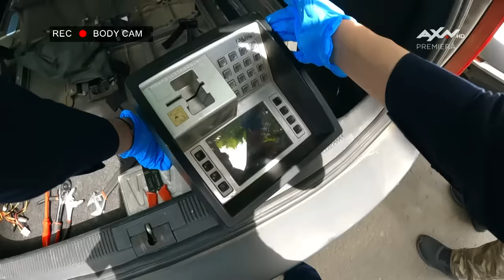Oamenii Legii Sezonul 2 Episodul 26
Toamna aceasta, AXN România va difuza al doilea sezon din Oamenii Legii, serial ce aduce pe micile ecrane cazuri inedite cu care se confruntă polițiștii din cadrul Poliției Române zi de zi. Protagoniștii, 8 polițiști cu experiență, vor interveni la unele dintre cele mai complicate cazuri, acolo unde legea și ordinea sunt încălcate.

Sezonul 2 al serialului Oamenii Legii va avea premiera pe 30 octombrie și va fi difuzat de luni până vineri, de la ora 18:00, pe AXN. Fiecare episod se va concentra pe soluționarea a trei cazuri diferite, urmărind firul acțiunii din momentul în care poliția primește apelul la 112 și până la finalizarea anchetei.

Acest sezon aduce în echipa de polițiști noi personaje menite să facă lumină acolo unde ancheta devine complicată. Acțiunea și suspansul se vor înlănțui cu analize și explicații din perspectivă legală a faptelor și a modului în care fiecare dintre noi, din postura de simpli cetățeni, putem acționa pentru binele unei persoane aflate în primejdie. De la violență domestică, jafuri și dispariții, până la accidente în trafic sau tulburarea liniștii publice, cele 28 de episoade le vor da ocazia telespectatorilor să aibă parte de o experiență complexă a soluționării fiecărui caz în parte. Dincolo de prezentarea cazurilor complexe, sezonul 2 va include și o nouă direcție de educație, oferind publicului informații inedite pentru fiecare cazOamenii Legii se bazează pe formatul internațional Karlsbridge, Police in action, care a fost foarte bine primit în Cehia, Slovacia sau Germania. Pe plan local, producția este realizată de Paprika Studios România și se bucură de un parteneriat cu Poliția Română.